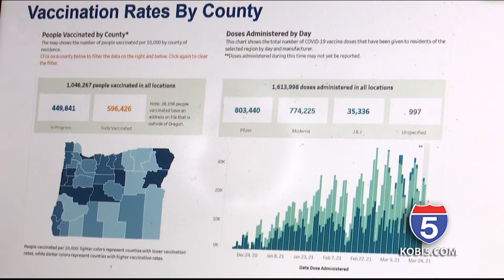Governor Brown accelerates vaccine timeline, more Oregonians eligible next Monday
With the state expected to receive an influx of vaccines from the federal government, Governor Kate Brown announced that more frontline workers and people with underlying conditions will be eligible ahead of schedule